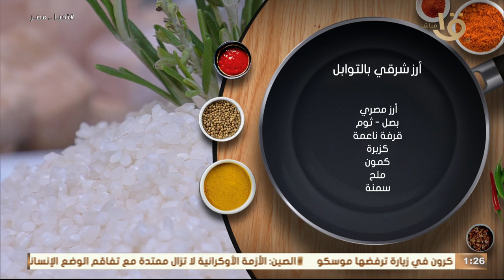أسهل أرز بالخلطة بطعم أحلى من المطاعم 😋وبمكونات متوفرة في كل البيت.. هتعرفي الطريقة من مطبخ أكلة أمي